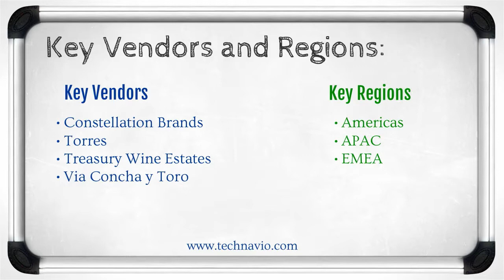Global Wine Market 2015-2019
TechNavio's report, Global Wine Market 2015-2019, has been prepared based on an in-depth market analysis with inputs from industry experts. The report covers the Americas, and the EMEA and APAC regions; it also covers the Global Wine market landscape and its growth prospects in the coming years. The report also includes a discussion of the key vendors operating in this market.